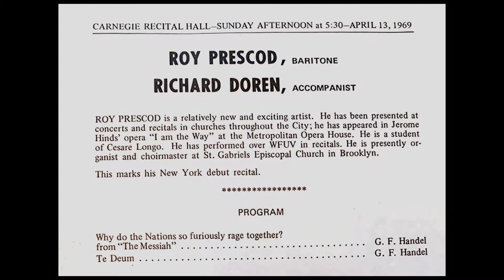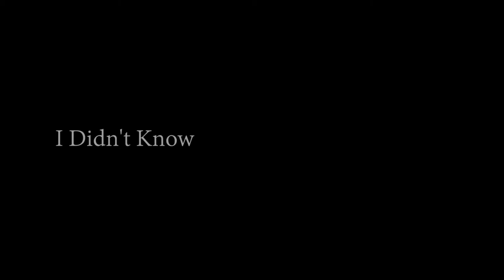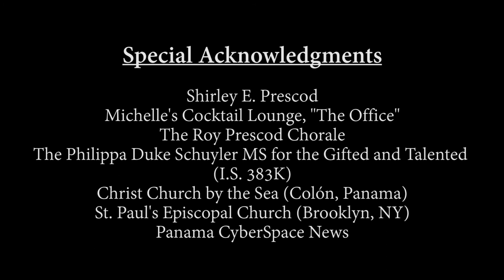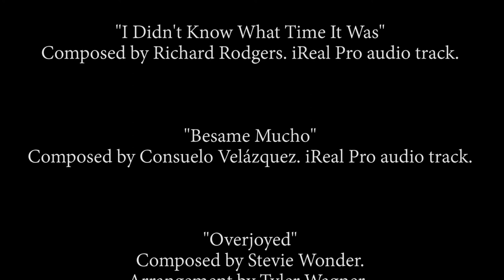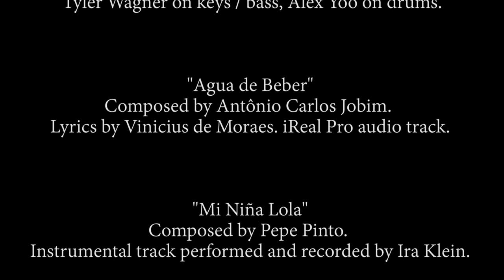Tribute to Roy A. Prescod, Colonense, Musician and Educator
Nedelka F. Prescod (visionary and performing artist) and Jean Paul Noel (videographer, video designer and editor) present a musical tribute to Nedelka's father, Colón, Panama born and raised, Roy A. Prescod. This presentation offers a look at Nedelka's father as her personal musical influence, and also as a significant figure in their New York community as a musician and educator. In the midst of her tribute Nedelka weaves in her vocal performances of gospel, jazz and latin repertoire, as well her thoughts and encouragements as a singer to singers. This presentation was originally released as part of the 2021 Panama Jazz Festival virtual clinic series.

SONGS FEATURED:
"Welcome Into This Place"
Composed by Orlando Juarez. Arrangement and instrumental track by Fruition Music.

"Black Orpheus"
Composed by Luiz Bonfá. iReal Pro audio track.

 "I Didn't Know What Time It Was"
Composed by Richard Rodgers. iReal Pro audio track.

"Besame Mucho"
Composed by Consuelo Velázquez. iReal Pro audio track.

"Overjoyed"
Composed by Stevie Wonder. Arrangement by Tyler Wagner. Instrumental recording by Tyler Wagner on keys and bass, Alex Yoo on drums.

"Mi Niña Lola"
Composed by Pepe Pinto. Instrumental track performed and recorded by Ira Klein.

"My Tribute"
Composed by Andrae Crouch. Arrangement and instrumental track by Nedelka F. Prescod.

THANK YOU TO:
Patricia Zarate-Perez
Danilo Perez
Fundación Danilo Perez (Aleida y Carlos)
Jean Paul Noel, videographer and video editor

SPECIAL ACKNOWLEDGMENTS:
Shirley E. Prescod
Michelle's Cocktail Lounge, "The Office"
The Roy Prescod Chorale
The Philippa Duke Schuyler MS for the Gifted and Talented (I.S. 383K)
Christ Church by the Sea (Colón, Panama)
St. Paul's Episcopal Church (Brooklyn, NY)
Panama CyberSpace News